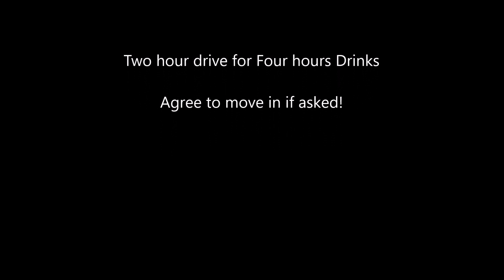Goodbye Pete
2 hour drive, four hour drinks. likes the skinny girls